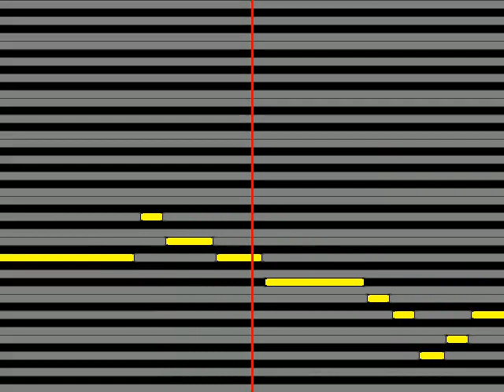【ガイドメロディ】 宮史郎 片恋酒